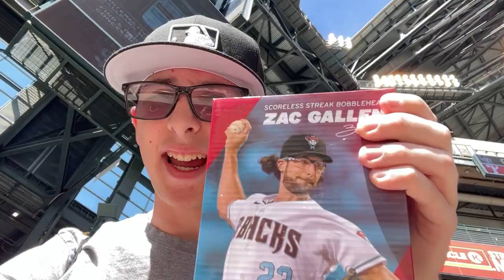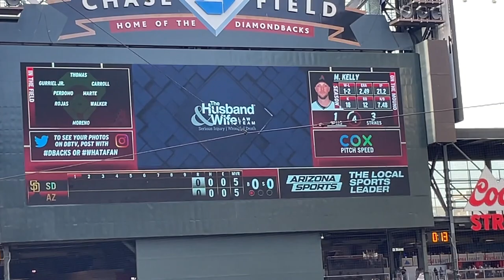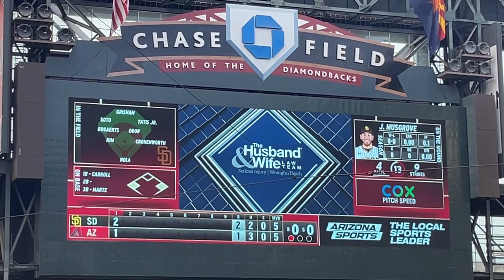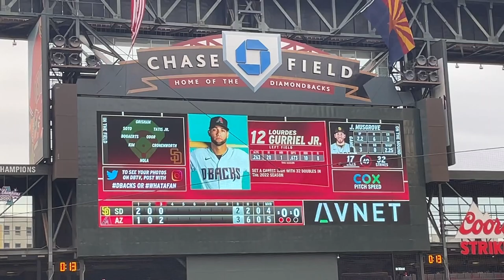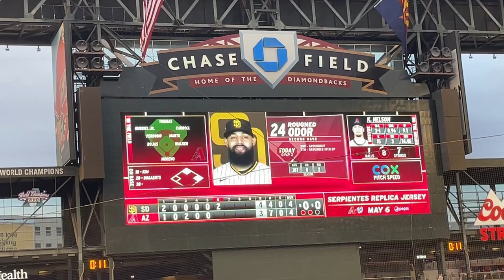Zac Gallen bobblehead day at Chase Field | San Diego Padres vs Arizona Diamondbacks | 4/22/23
My second visit to Chase Field this season (third if you count the WBC)

Got 2 baseballs and a Zac Gallen Bobblehead (number 74 and 75)

The Tatis home run on video was his first since his suspension and first of 2023 in the major leagues